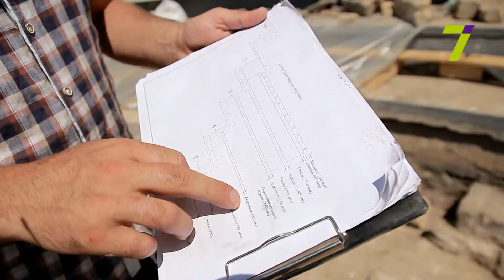Наследие на 7. Выпуск № 49. Воронцовская колоннада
Архитектурно-археологические исследования на Приморском бульваре в самом разгаре. Вокруг Воронцовской колоннады глубокие траншеи. Здесь работает тяжелая техника, а ученые находят в земле уникальные предметы.